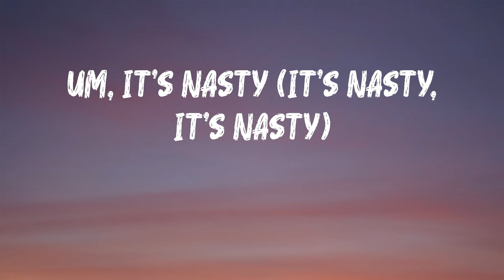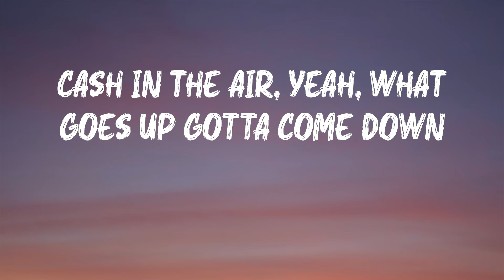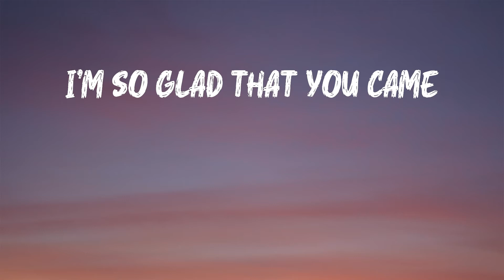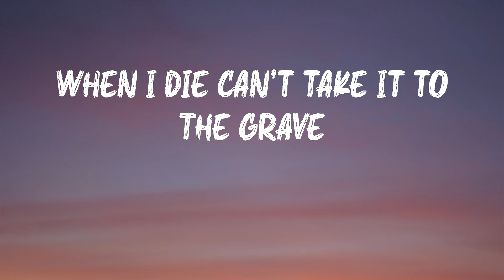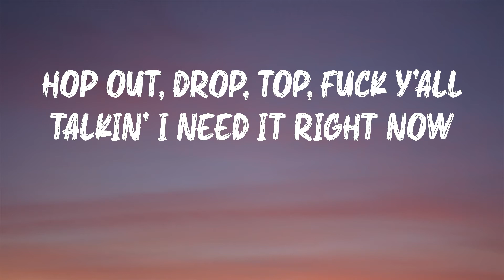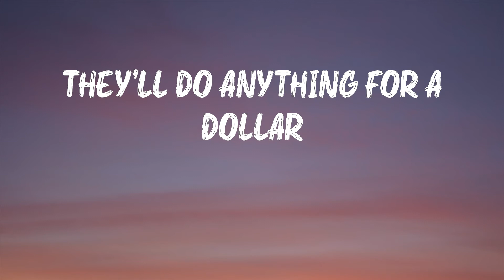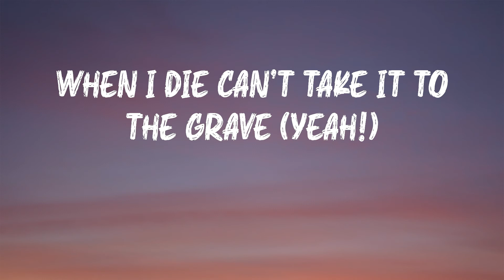Rae Sremmurd - Swang (Lyrics) | Know some young niggas like to swang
Hope you enjoy Swang as much as i do

Swang - Rae Sremmurd lyrics:
Um, it's nasty (it's nasty, it's nasty)
Know some young niggas like to swang, yeah
Know some young niggas like to swang
Big bank take a little bank
Everyday spillin' up drank
She want the whole crew, shawty brave
When the money talks, what is there to say?
Blow away, watch it blow away
When I die can't take it to the grave
Hop out, drop, top, fuck y'all talkin' I need it right now
Cash in the air, yeah, what goes up gotta come down
Gettin' dough ain't a thing change
Coasting, grippin' grain
Like a phase
Don't say my name in vain
I'm so glad that you came
All these bad bitches gettin' slain
Broke ass nigga get a clue
All these niggas know how we do
I know some young niggas from the bottom
They'll do anything for a dollar
I coulda went to school to be a doctor
But I dropped out and chose to be a baller
Switchin' lanes, spittin' game in my new drop
Still on a paper chase that don't ever stop
Everybody with me family, that's how we rock
Party at the mansion, we bout to flood the spot
Sremmlife!
When I die can't take it to the grave (yeah!)